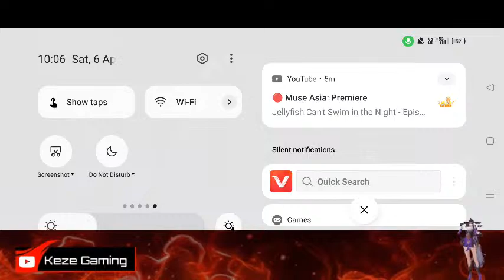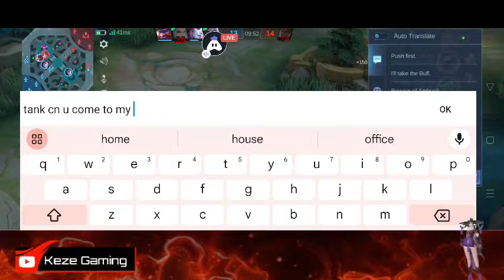English Mobile Legends : 👍 Good stream | Playing Squad | Streaming with Turnip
Today I am streaming mobilelegends. Other popular games:
PUBG Mobile
Garena Free Fire
Among Us
Call of Duty Mobile
Fall Guys
Fortnite
Roblox
Minecraft